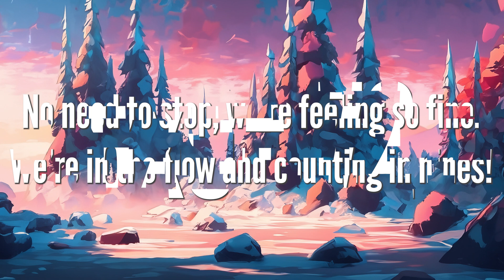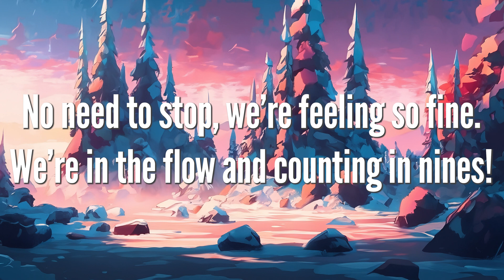9 Times Table Song (Lofi Chilled Study Music)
Learn the nine times table with this chilled, lofi multiplication song. Perfect for listening in the classroom or at home while you study or relax.